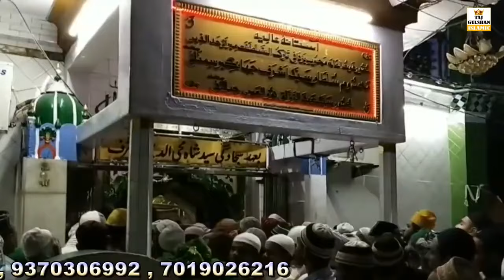Best Qawwali - Makhdoom Ashraf Jahangir Simnani - Kichocha Sharif 637 Urs - Anis Nawab - New Qawwali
Best Qawwali - Makhdoom Ashraf Jahangir Simnani - Kichocha Sharif 637 Urs - Anis Nawab - New Qawwali 2023
Kichocha Sharif Urs 2023 Makhdoom Ashraf Jahangir Simnani (R.A) Ki Dargah Kichocha hazrul remo
किछौछा शरीफ 637th Urs Mubarak Sayyad Ashraf Jahangir Simnani - 16 August 2023